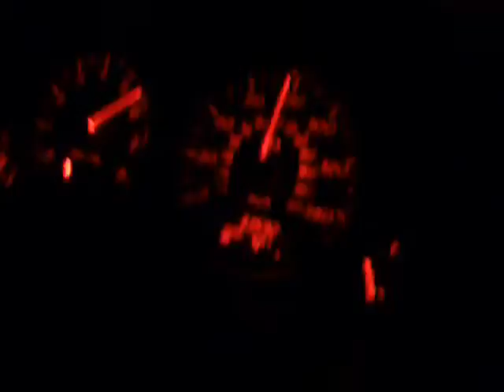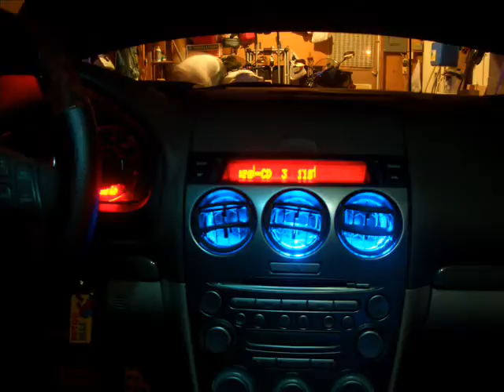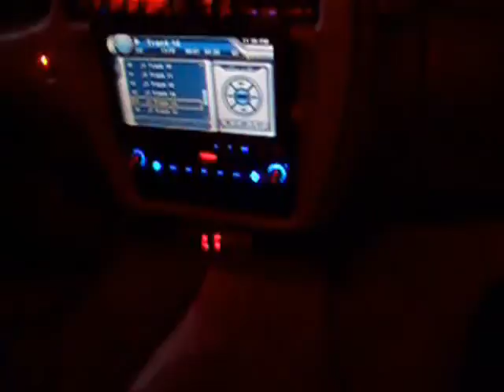Street Kings CC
sample vide